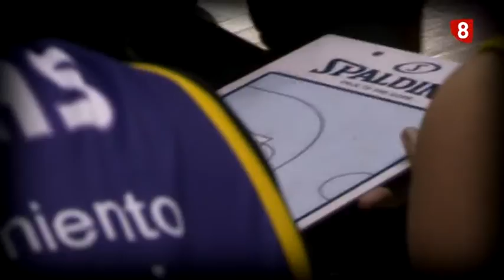La noche más importante de la historia